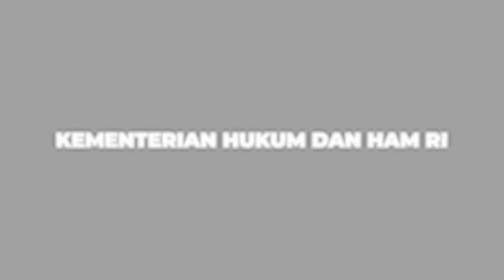Kanwil Kemenkumham Jateng mengucapkan: Selamat Hari Raya Idul Fitri 1443H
Segenap Keluarga Besar Kantor Wilayah Kementerian Hukum dan Hak Asasi Manusia Jawa Tengah mengucapkan Selamat Hari Raya Idul Fitri 1442 H.